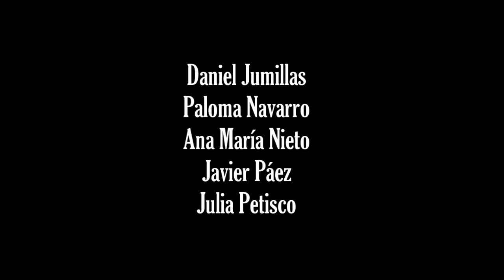BOVARISMO un largometraje de Cristo Chaparro (Trailer Oficial)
El joven autor Cristo Chaparro (de tan solo 21 años) debuta en el largometraje con "Bovarismo", una cinta minimalista de bajísimo presupuesto que él mismo se ha encargado de dirigir, escribir y protagonizar.

La trama principal del film se basa en las inseguridades, manías y conflictos psicológicos de Gabriel (Cristo Chaparro) un cinéfilo aspirante a escritor que se ve sumergido en una difícil charla con su cerebro. Confunde constantemente fantasía y realidad, las imágenes creadas por su mente se mezclan con sus recuerdos y los fantasmas del pasado regresan para quitarle la venda que le impide ver la verdad sobre lo que le rodea.

Una historia psicológica sobre idealizar el amor. Con una fotografía en blanco y negro y el ruido de la ciudad como telón de fondo.

En este film es manifiesta principalmente la influencia del cine de Woody Allen, Charles Chaplin e Ingmar Bergman. Se podría decir que la cinta es un homenaje a la ciudad de Madrid, a la novela Madame Bovary de Gustave Flaubert, a la literatura rusa (Dostoievski, Chejov, Tolstoi), a la figura de Woody Allen en general y a los films Manhattan y Annie Hall en concreto.

La película cuenta en el reparto con Montse Andrés, Laura G. Calera, Pedro Javier Güiza, David Huertas, Daniel Jumillas, Paloma Navarro, Ana María Nieto, Javier Páez y Julia Petisco acompañados por el propio Cristo Chaparro.

Fecha de estreno: 15 de enero de 2012
Título: BOVARISMO
Productora: Neutrayens producciones
País: España
Año: 2011
Duración: 85 min.
Género: Comedia/Drama
Fotografía: Fátima Valero (Blanco y negro)
Dirección y guión: Cristo Chaparro
Reparto: Montse Andrés, Cristo Chaparro, Laura G. Calera, Pedro Javier Güiza, David Huertas, Daniel Jumillas, Paloma Navarro, Ana María Nieto, Javier Paez y Julia Petisco.